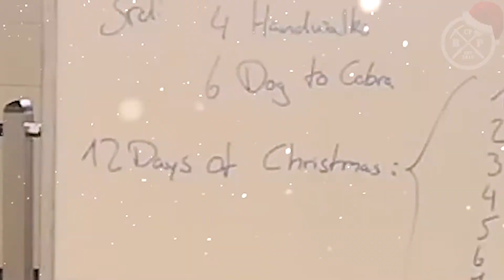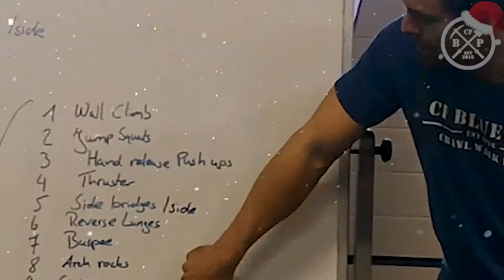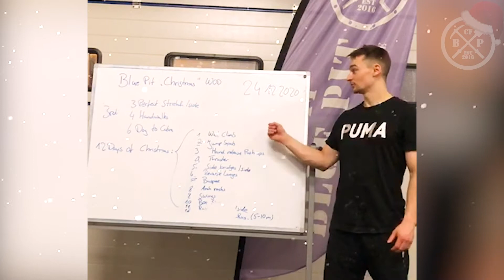🎄🎅🏼CrossFit Blue Pit - Home "CHRISTMAS" Workout #97🎅🏼🎄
🎄✨Ho ho ho liebe BluePit-Community✨🎄
Das gesamte Team wünscht Euch auf diesem Wege ein frohes Fest mit viel Spaß und Freude innerhalb des Kreises eurer Liebsten! Auch unter besonderen Umständen soll nur das Beste aus der Situation gemacht werden und hoffen, dass wir hiermit einen kleinen Teil dazu beitragen können...😉
FROHE WEIHNACHTEN!!!🎅🏼🎄✨🎁